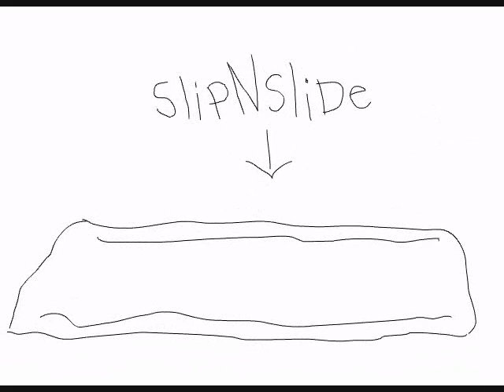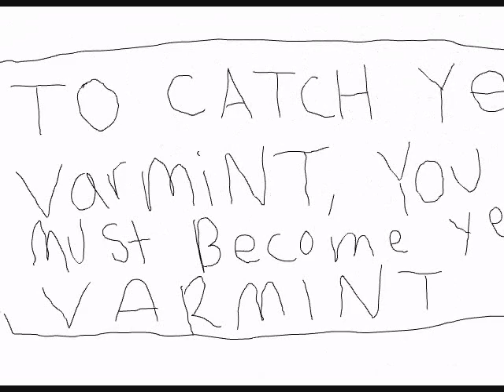Massive Antics - Limb Bate Beaver (video comic-strip)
Massive Antics (all over the world) is a story about two boys. Dan, a 10 year-old, with a crude sense of adventure. and Ben,  his 9-year-old best friend who has a skateboard for legs. The tragic loss of Ben's legs is the catalyst that leads them to all their Massive Antics All Over The World.